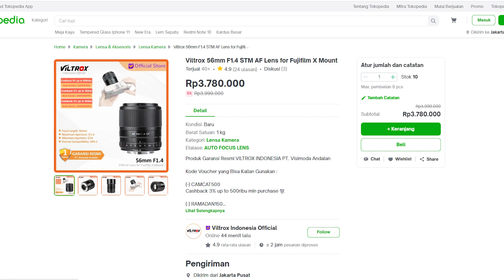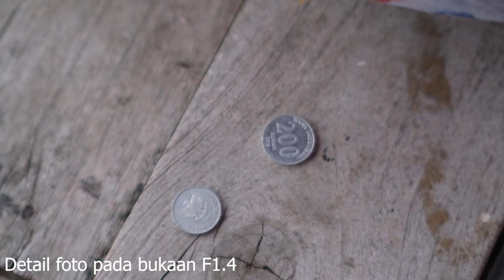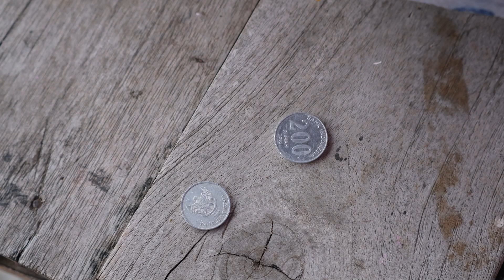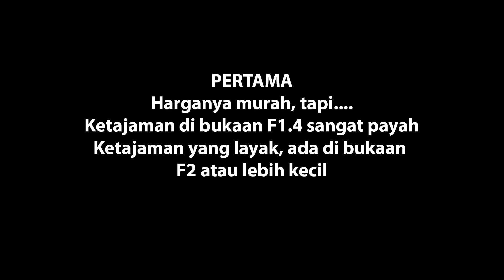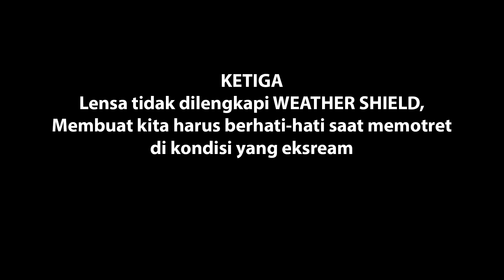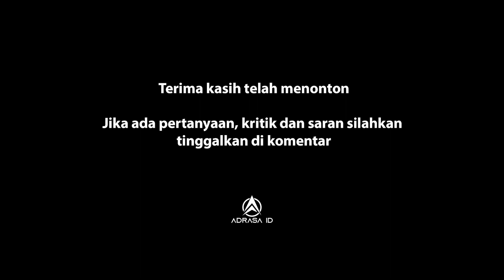Review Lensa Viltrox 56mm F1.4 Lensa Bokeh Murah kamera APS-C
Halo semuanya jumpa lagi di Channel Adrasa ID, Video kali ini saya akan review lensa kamera viltrox 56mm F1.4. Viltrox 56mm f/1.4 memiliki motor stepping AF STM, yang nyaris senyap dan cukup cepat. Ini tidak secepat beberapa lensa lain yang lebih baru tetapi fokus otomatis mengunci secara akurat tanpa berburu.

Lensa ini memiliki 10 elemen dalam 9 grup, satu elemen ED dan satu HR, dan 9 bilah diafragma bundar yang akan memastikan kinerja bokeh yang layak. Viltrox 56mm f/1.4 memiliki pemfokusan internal yang berarti lensa tidak akan menonjol saat Anda bergerak melalui jarak pemfokusan yang berbeda Ini adalah fitur yang luar biasa.

Viltrox 56mm f/1.4 adalah lensa telefoto pendek full-frame 85mm yang sebanding. Lensa memiliki fokus otomatis dan informasi EXIF ​​akan ditransfer ke kamera dan ke file Anda yang merupakan manfaat besar dibandingkan dengan sebagian besar lensa fokus manual. Secara keseluruhan dari sudut pandang pengguna, saya menikmati waktu saya dengan Viltrox 56mm f/1.4. Ukuran dan beratnya sempurna.

Lensa ini tersedia untuk beberapa mount kamera di antaranya :
Viltrox 56mm F1.4 XF untuk mount Fujifilm X-mount
Viltrox AF 56mm F1.4 E untuk mount Sony E-mount
Viltrox 56mm F1.4 Z-mount untuk Nikon Z-Mount
Viltrox 56mm f1.4 EF-M untuk Canon EOS-M